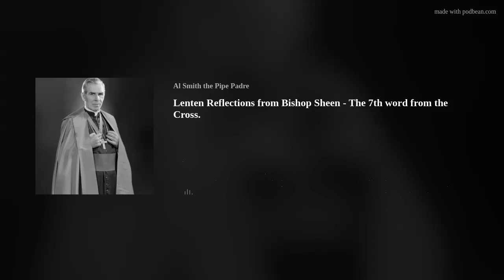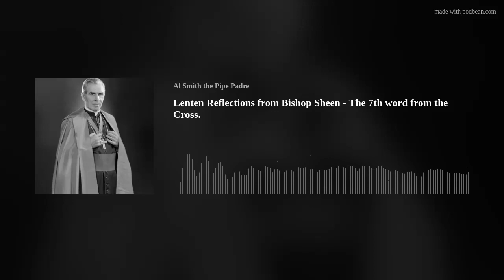Lenten Reflections from Bishop Sheen - The 7th word from the Cross.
During the Radio Maria Canada broadcast Fulton J. Sheen gives two Lenten reflections.
Fulton J. Sheen gives two reflections.  The seventh word from the Cross – Do I have any scars?  Also, “The Enduring Freshness of the Wounds of Christ”.

The fourth word from the Cross  - Did Christ think of Atheists?
The fifth word from the Cross – Do I need love beyond love?
The sixth word from the Cross – Should I come down from the Cross?

For more information about the life and legacy of The Venerable Servant of God, Archbishop Fulton J. Sheen please visit:

Al Smith
Host and Producer
Your Life is Worth Living
FM 98.5 (CKWR) and
Radio Maria Canada